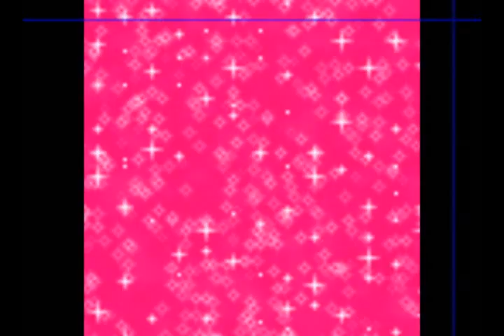Shabakkhel Photo's Zadran